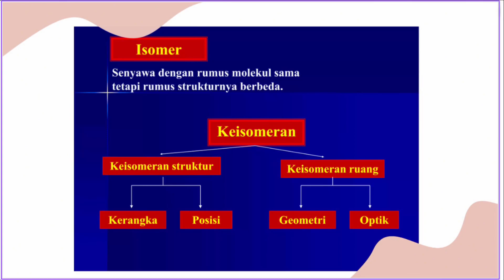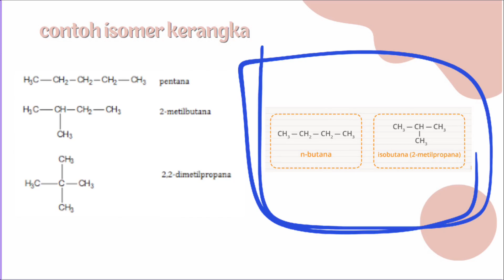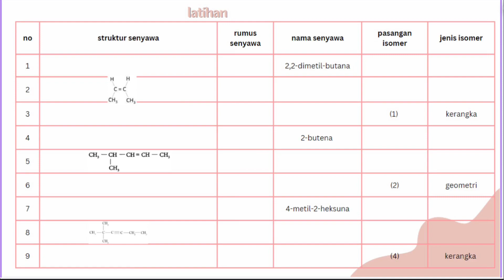Keisomeran senyawa hidrokarbon, isomer struktur, posisi, dan geometri kimia kelas XI